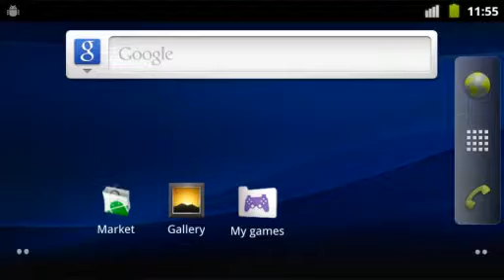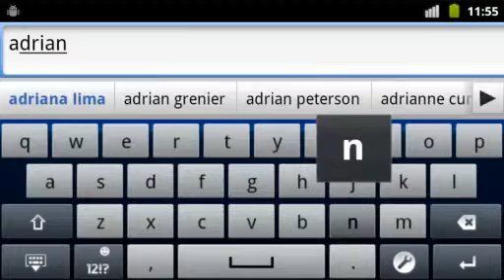Xperia PLAY - phone features